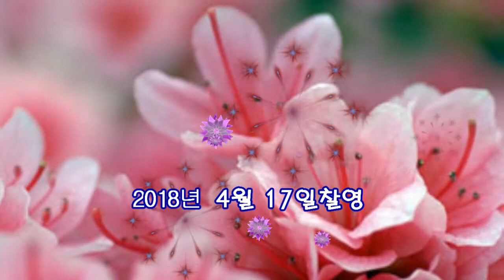생초조각공원 꽃잔디